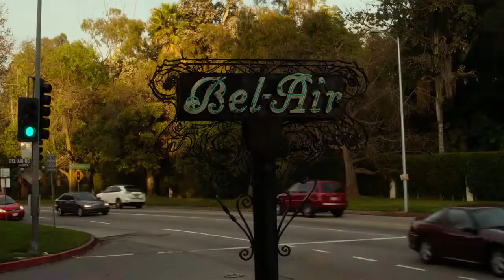The Muppets (2011) Sweet Sweet Oil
From Disney’s The Muppets 2011